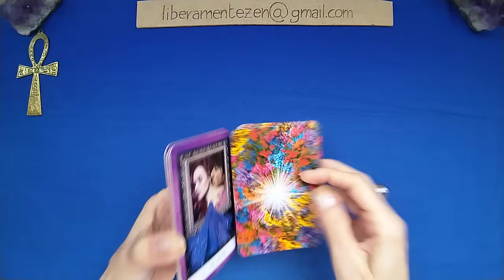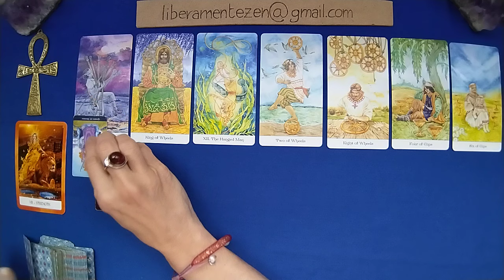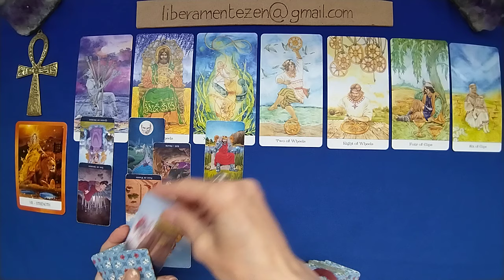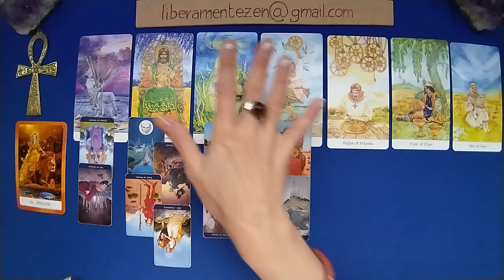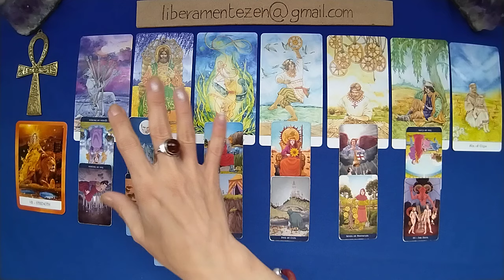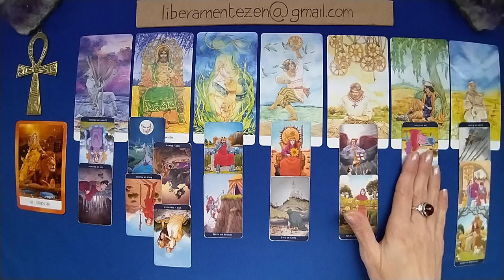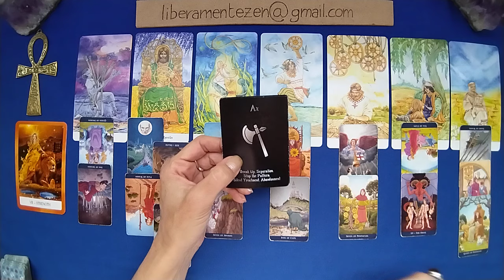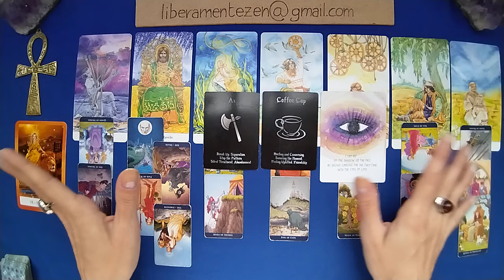TORO 💛 Amore e affetti 15-31 OTTOBRE 2023